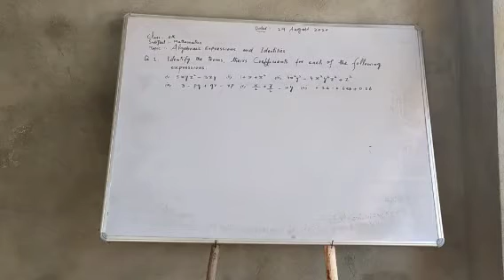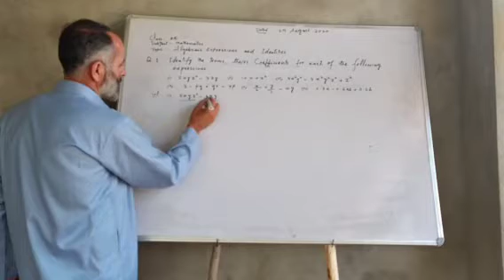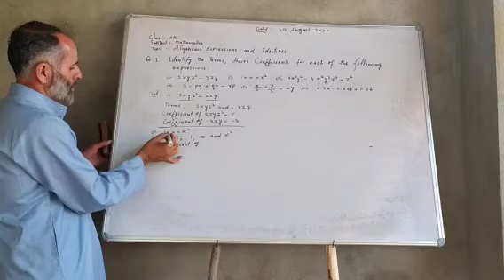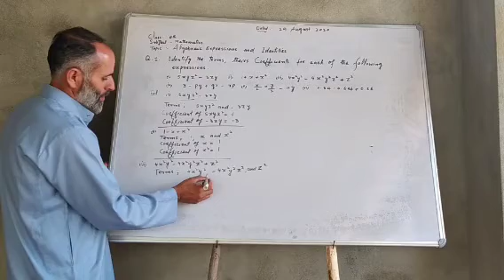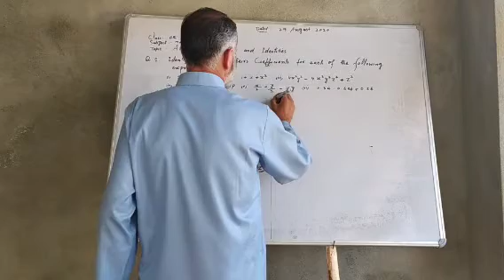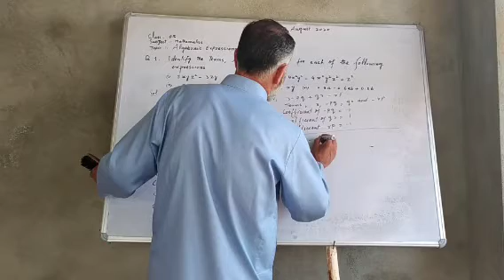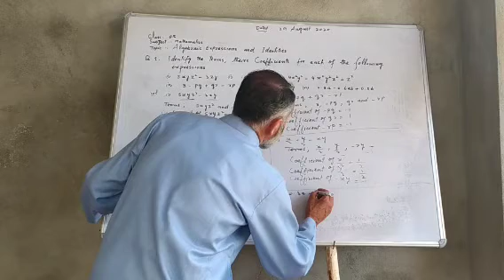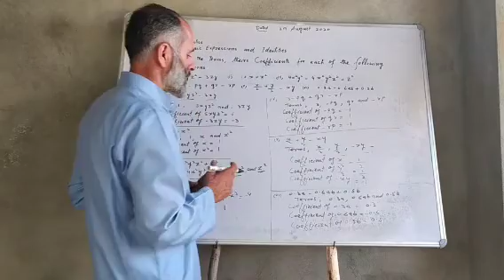Algebraic expressions and Identities